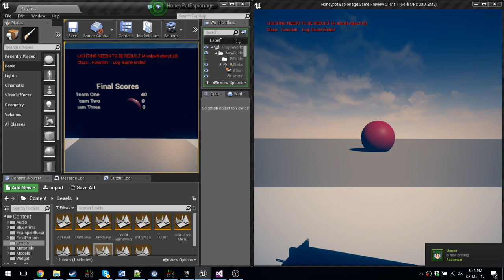Replicated Scores and bugs fixes